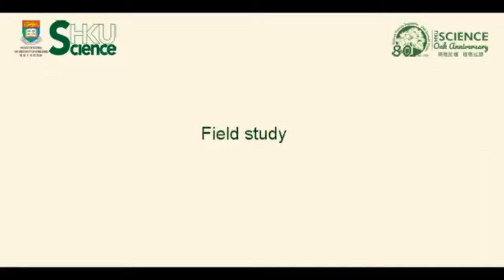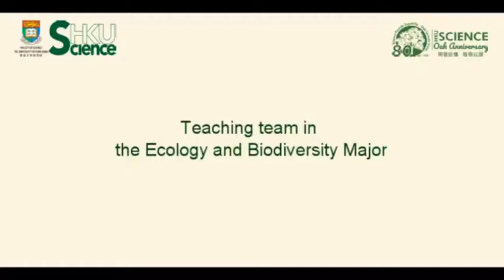Introduction of Ecology & Biodiversity major to prospective students